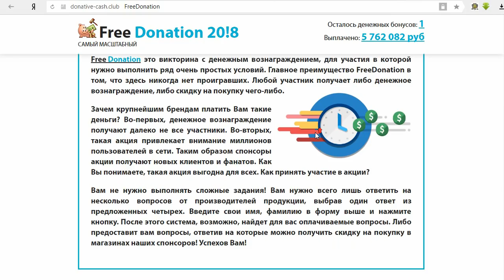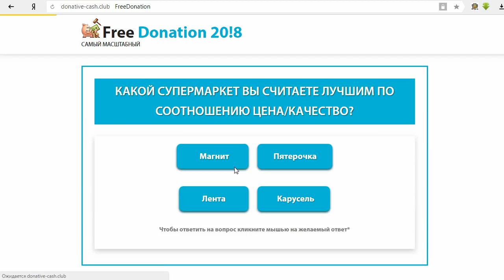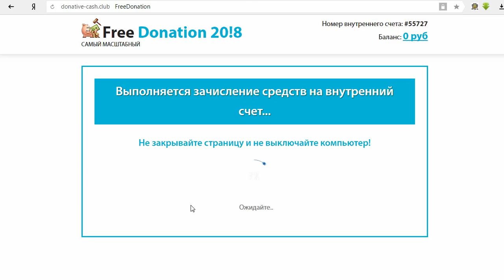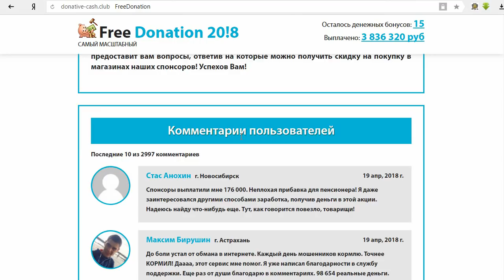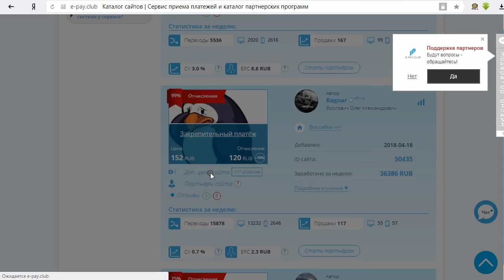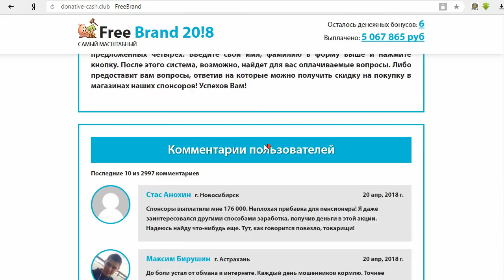Сервис Free Brand 20!8 выплатит вам от 75 000 рублей за опрос от крупных спонсоров? Честный отзыв.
На мошеннических сайтах и мы прошли опрос и через 5 минут нам пообещали выплатить денежное вознаграждение в размере 131 263 руб. Жаль только деньги мы так и не вывели, зато потратили свои. Смотрите наш обзор и не попадайтесь на этот лохотрон!